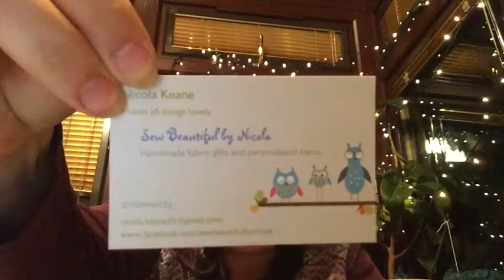Jennifer Knatters - Ep 35 The Cousins Are Here!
My 1 year podiversary!

WIPs:
- cosy memories blanket
- 3 colour cashmere Cowl by Joji Locatelli in fyberspates scrumptious 4-ply
- vines and vales by Carol Feller in Nua

Cast On:
- Naranj cowlette by Hillary Smith Callis in Ripples Crafts Suilven "Glencanisp in Autumn"
- swirly brioche hat test knit for Hunter Hammersen in WYS re:Treat

Acquisitions:
- drawstring sock sack from Sew Beautiful By Nicola